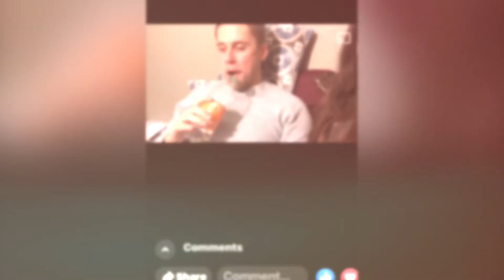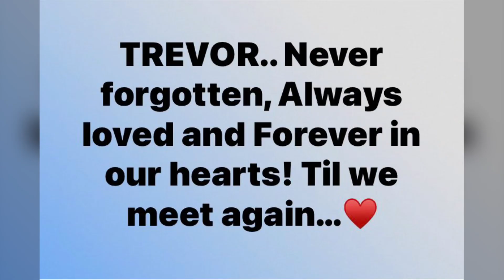Trevor, an amazing man and father